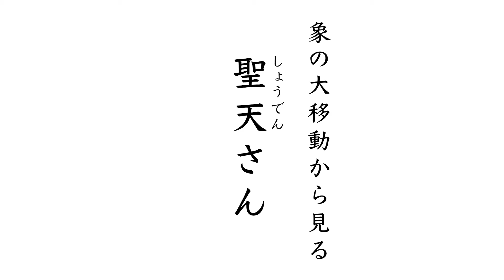象の大移動から見る聖天さん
中国ではアジアゾウ十数頭が群れをなし大移動をしている、と報道されています。
普段はおとなしく従順ですが、巨大なパワーを秘めている象の特性を知ることで、聖天さんに対する日々の心がけ、向き合い方を理解することができます。

◆2022年10月「成功する寺院運営」というオンラインサロン（facebookグループ）を立ち上げました。
※寺院運営に携わる方限定です
※僧籍をお持ちの方・寺族・関係者のご参加も歓迎いたします

◆「成功する寺院運営」住職による紹介挨拶

「現在、全国75000寺のおよそ4割の寺院の運営が立ち行かないといわれております。
今後、更なる寺離れ、宗教離れが加速していくとされる現代において、人口の減少とともに寺院が衰退、消滅、廃寺していくことはさけることは出来ません。
お寺を存続していくために、住職はしっかりとした運営を考えていかなくてはなりません。
多くの寺院がそれぞれの宗派に所属されているでしょうが、個々の寺院運営は、そのお寺や住職に任されております。
このグループは宗派の垣根を超えてそれぞれのお寺や住職、寺院関係のかたが集えるグループです。
一人で悩むのではなく、多くの方たちと建設的な意見を出し合い、次世代へ向けて千年続くお寺を目指して、一緒に考えて行きたいと思います。
寺院運営に関わる皆様のご参加を、お待ちいたしております。」

ご相談やご質問がありましたらこちらへお寄せください